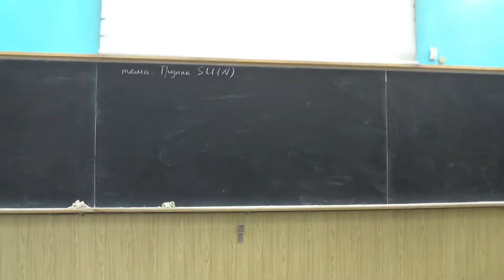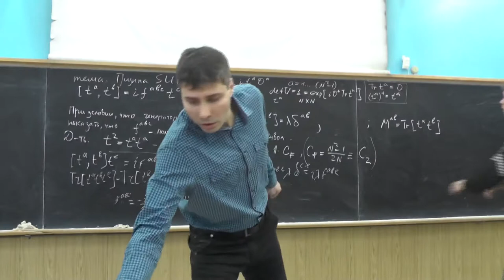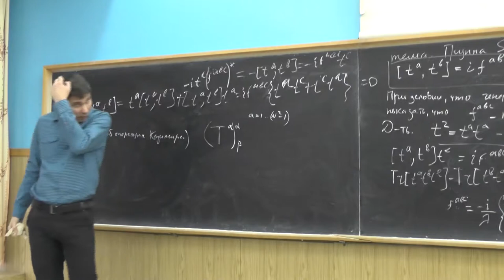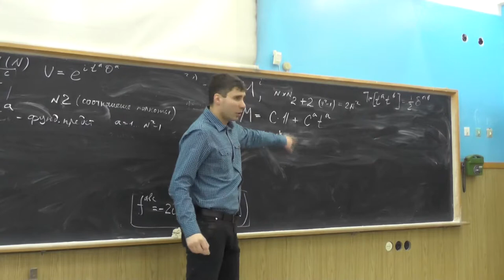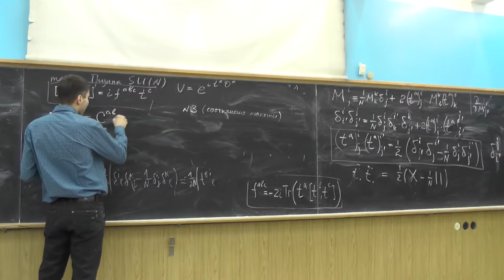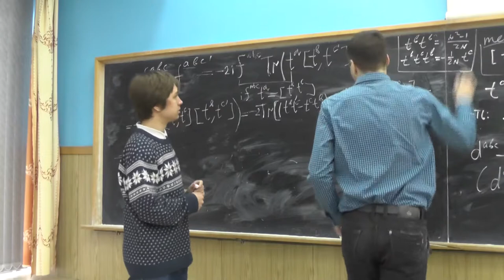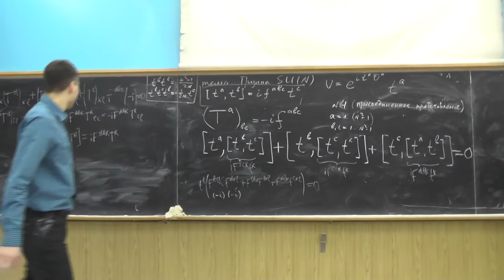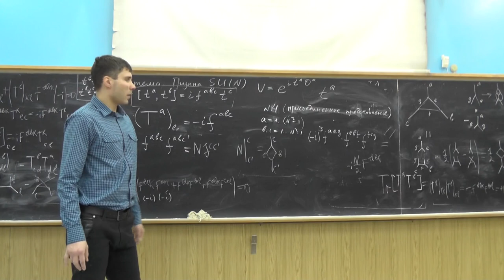Теория сильных взаимодействий. А.В. Резниченко. Семинар 5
Калибровочная группа SU(N). Цветовая алгебра.
Общее замечание о калибровочных группах. Алгебра Ли группы Ли. Коммутационное соотношение. Структурные константы.
Возможность нормировки генераторов Tr[tatb]= λ δa b в алгебре группы SU(N). Полная антисимметричность структурных констант f a b c = -i/λ Tr(ta[tb,tc]) в этой нормировке. Квадратичный оператор Казимира C2=tata.
Общее замечание об операторах Казимира группы SU(N) и неприводимых представлениях: явный вид операторов Казимира, таблицы Юнга, неприводимые представления SU(N) на тензорах с определенной симметрией.
Соотношение полноты для генераторов ta группы SU(N) в фундаментальном представлении. Нахождение CF=(N2-1)/(2N). Вывод соотношения ta tb ta = - tb/(2N).
Вывод соотношения ta tb= δa b/(2N)+ 1/2(d a b c+i f a b c) tc для генераторов в фундаментальном представлении. Свойства символов d a b c: вещественность, полная симметричность, бесследовость.
Вывод соотношения f a b c f a b c'= N δc c'.
Присоединенное представление для генераторов группы Ли. Тождество Якоби. Диаграммы цветовой алгебры.